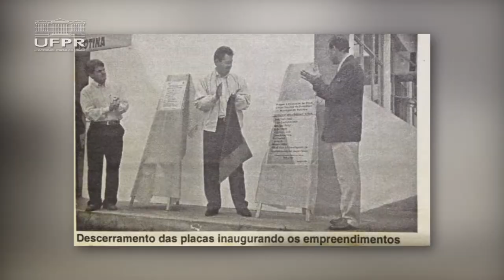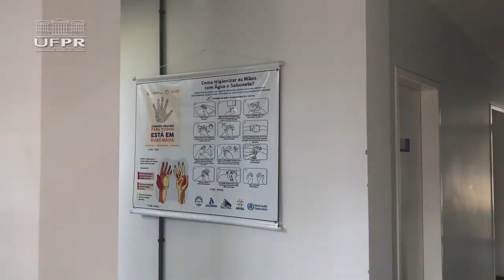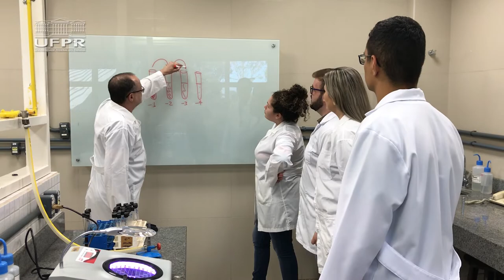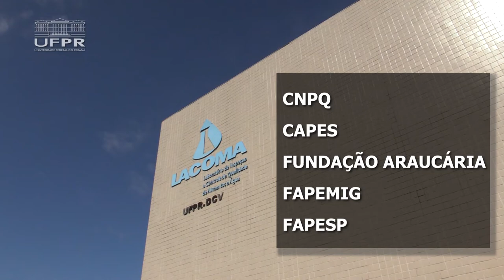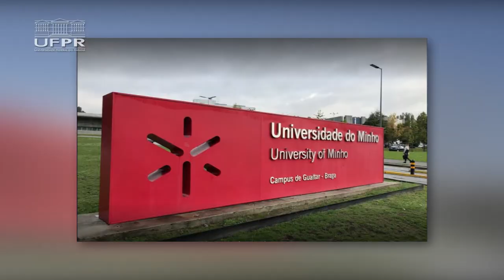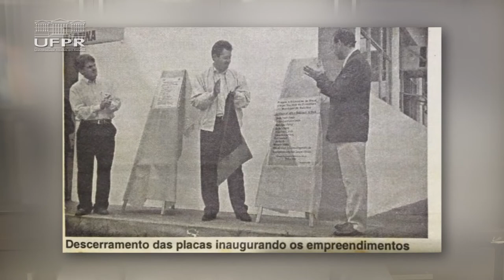Institucional | LACOMA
O estado do Paraná tem hoje um dos principais polos agroindustriais do Brasil! Desde 1993, o desenvolvimento desses polos é marcado pela produção de conhecimento desenvolvido no LACOMA - Laboratório de Inspeção e Controle de Qualidade de Alimentos e Água.

O Laboratório busca trabalhar com os pilares da UFPR, estando presente no ensino, na pesquisa e na extensão, e presta seus serviços a indústrias, pequenos agricultores locais e ao Hospital Veterinário.